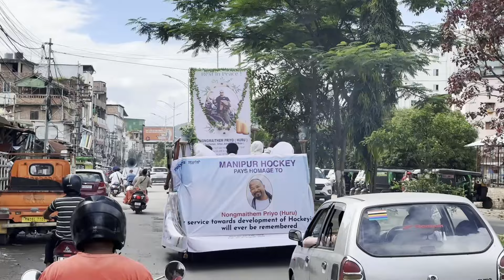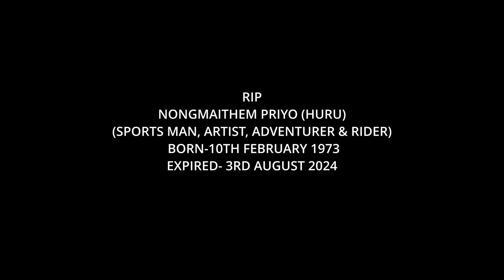LAST RIDE WITH EAYMBA (HURU) RIP BROTHER 💔